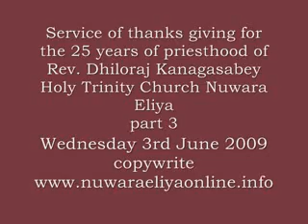Part 3 Service of thanks giving for Rev Dhiloraj. R. Canagasabey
Service of thanks giving for the 25 years of priesthood of Rev Dhiloraj Kanagasabey at the Holy trinity Church Nuwara Eliya on Wednesday the 3rd of June 2009